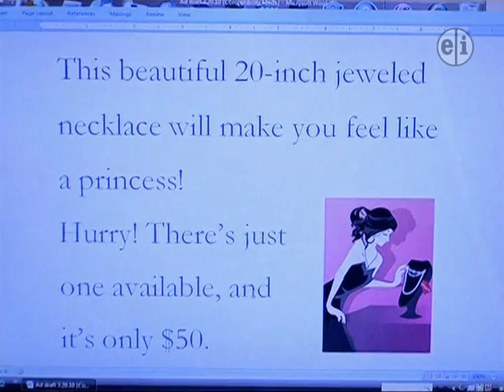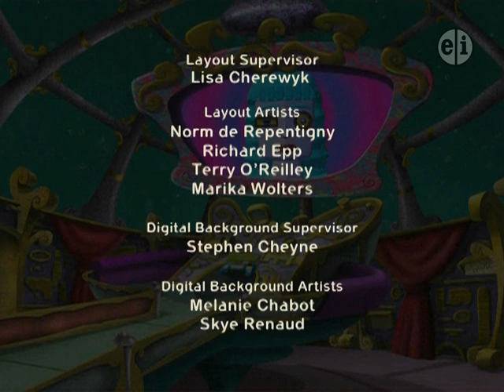Cyberchase 802 Face Off (3/3)